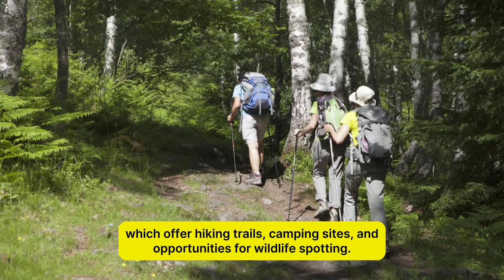Discovering the Beauty and Culture of New Brunswick, Canada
If you're looking for a unique and beautiful destination in Canada, look no further than New Brunswick. Known for its rich history,  diverse culture, and stunning natural landscapes, this Atlantic province is a true hidden gem. From the bustling cities of Fredericton, Saint John, and Moncton to the breathtaking Bay of Fundy and the Appalachian Mountains, New Brunswick has something for everyone.

In this video, we'll take you on a journey through the province, exploring its rich history and culture, and showcasing its stunning natural beauty  . From the vibrant festivals celebrating Acadian heritage to the delicious cuisine that reflects the region's diverse influences, New Brunswick is a feast for the senses.

We'll also take you to some of the province's most iconic locations, such as Fundy National Park, where you can witness the 160-foot tides of the Bay of Fundy up close. We'll hike through the lush forests of the Appalachian Mountains and visit the picturesque coastal town of St. Andrews, where you can enjoy stunning views of the Atlantic Ocean.

So sit back, relax, and get ready to discover the beauty and charm of New Brunswick. Whether you're a nature lover, a culture vulture, or simply looking for a great adventure, this province has something for everyone.